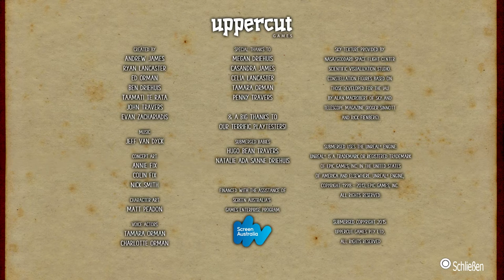Let’s Play Submerged (PS4 Gameplay)#14 (ENDE) Alles hat ein Ende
Infos zum Spiel :

Entdeckt mit mir zusammen eine verlassene überflutete Stadt in der wir Rätsel lösen müssen.
Wir schlagen uns durch überwucherte Umgebungen verfallene Ruinen, und mehr .
Wir schwimmen klettern und werden versuchen heraus zu finden was in Submerged los ist .

Ich wünsche euch schon mal viel spaß beim anschauen.

Erhältlich für:
Xbox One, PC, PlayStation 4

Publisher: Uppercut Games Pty Ltd.
Entwickler Uppercut Games